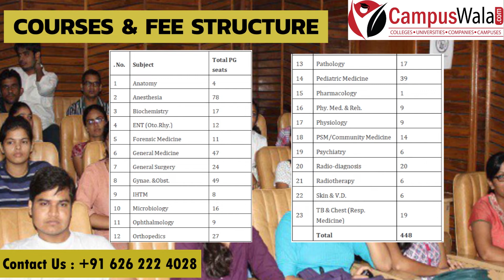Sawai Man Singh Medical College Jaipur | Counselling | Fees | Courses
Sawai Man Singh Medical College Jaipur

Hello guys!